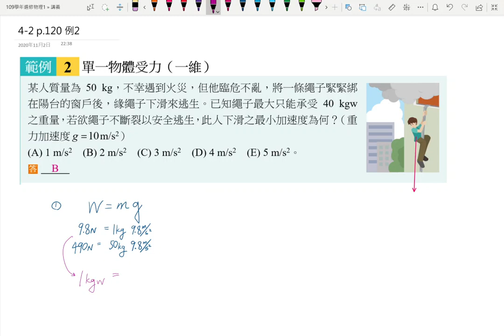4-3講義p130 例2